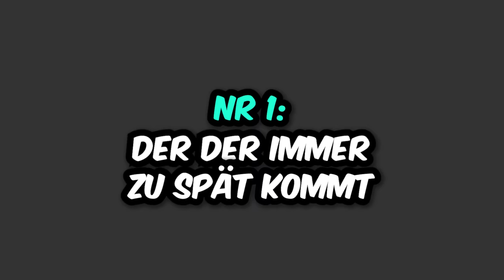10 Arten von ZOCKERN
10 ARTEN von Zockern die JEDER KENNT!
Mit dabei: @odumanpique @Embekay_